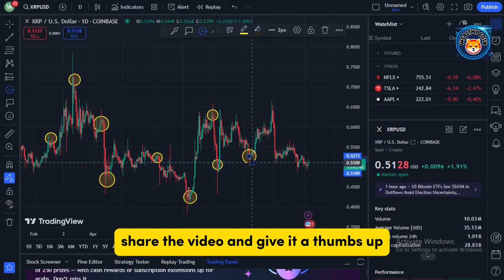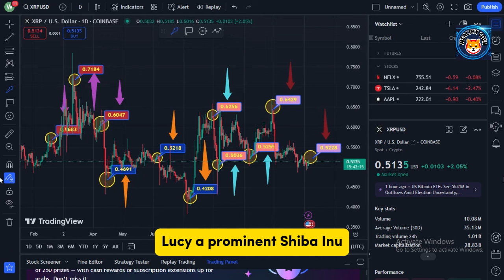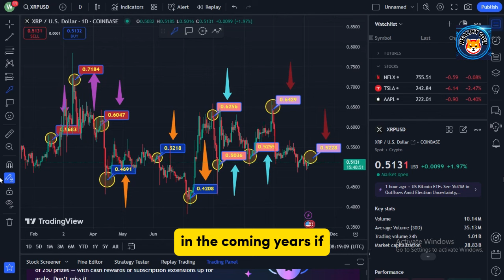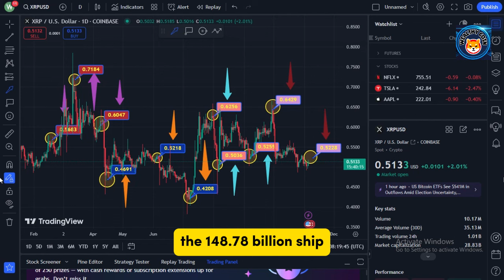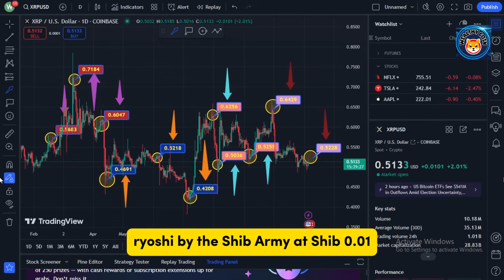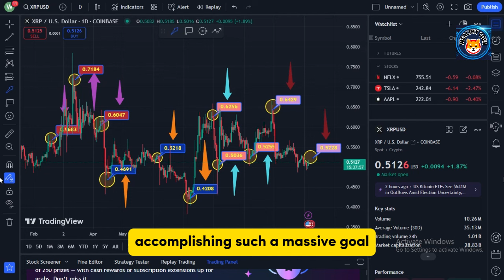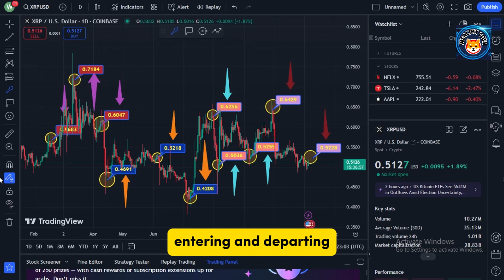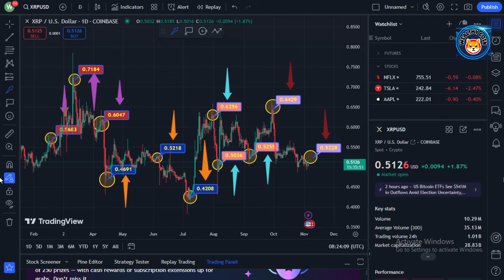LAST WARNING FROM SHIBA INU CEO!! YOU WERE WARNED BEFORE!! (GET READY) - SHIBA INU COIN NEWS TODAY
Dropshopping Shopify,
Dropshopping,